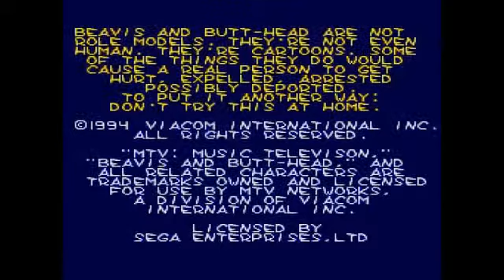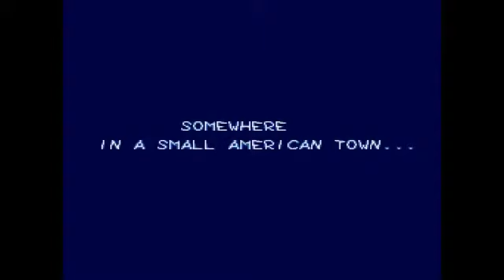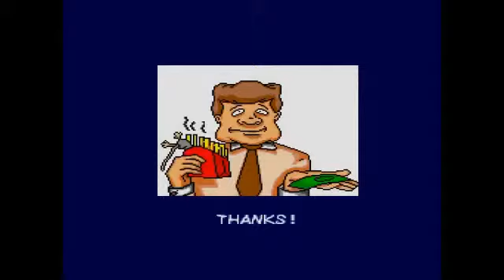Beavis and Butthead MegaDrive GamePlay Detonado longplay part1-2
✔️✔️✔️Apoiadores do canal ✔️✔️✔️
Comando; !pix
👉 Enviar mensagens na live, ela também poderá ser lida pelo Silvio Santos, Lula, Dilma...etc
👉 Você também pode enviar um audio para interagir com a galera na live.
❗️ Mas lembre-se suas mensagens e seus audios serão eternizados na live, não beba antes de enviar 😂😂😂

1K de inscritos 🏆
5K de inscritos 🏆
10K de inscritos 🏆
15K de inscritos 🏆
Ajude-me alcançar a meta de 20K de inscritos 👀👽